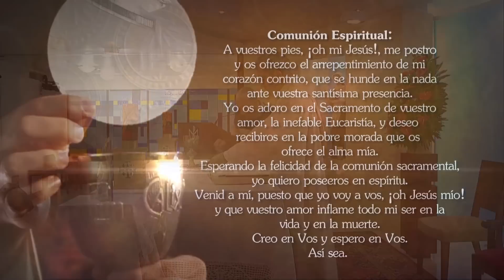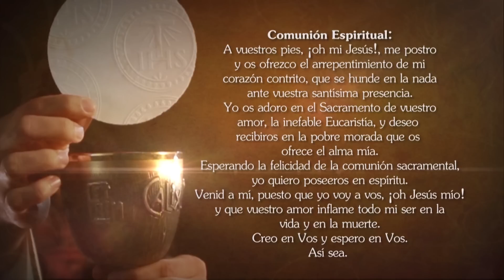Misa de hoy ⛪ Martes 1 de Noviembre de 2022, Padre Luis Vivó - Tele VID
Tele VID te invita a compartir la Misa de hoy Martes 1 de Noviembre de 2022, celebrada por el Padre Luis Vivó.

Eucaristía de hoy Martes 1 de Noviembre de 2022, Santa Misa de hoy Martes 1 de Noviembre de 2022